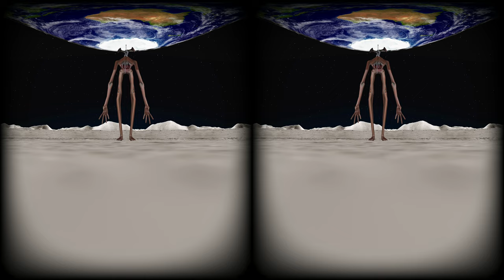【MMD VR180】Siren Head Invasion(サイレンヘッド 襲来)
【MMD VR180】Siren Head Beam (サイレンヘッド  ビーム)

こちらはMMD  VR180  4K  3Dの動画です。
是非、VRヘッドセットでお楽しみください。
This is a video of MMD VR180 4K 3D.
Please enjoy it with a VR headset.

《この動画はMMDを使用して作られたファン創作です。》
《This video is a Fanart made using MMD. 》

《一部の動画で広告が付いていますが》
一部の動画で広告が付いていますが、収益化申請はしておりません。
　2020年11月18日より米国で利用規約が更新され、今回の変更に伴い「YouTubeパートナープログラムに参加していないチャンネルの動画への広告掲載を開始します。」となったようです。

《お借りしたもの、使用したもの》
原作(siren head idea)：Trevor Henderson様
サイレンヘッド3Dモデル著作：drydoctoregg様
サイレンヘッド3DモデルMMD化： tesla_0123様
モーション：自作
ステージ：　月面ステージ(tansoku102cm様)
                        earth(youkan様)
                        sorairoVer1.52x(SkyBlue様)
                        地球低軌道ステージ（tansoku102cmm様）
                        アニメ風スカイドーム2(めめ様)
                        star skydome set(youkan様)
エフェクト：EquirectangularX(ほうりき様)